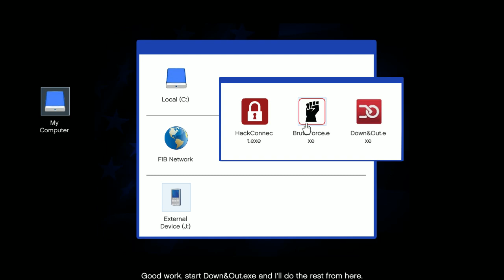GTA 5 - Mission #68 - The Bureau Raid (Roof Entry) [Grand Theft Auto 5 Gameplay]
GTA V - Michael and Dave vs Steve , FIB , IAA And Merryweather [Grand Theft Auto 5 Gameplay]